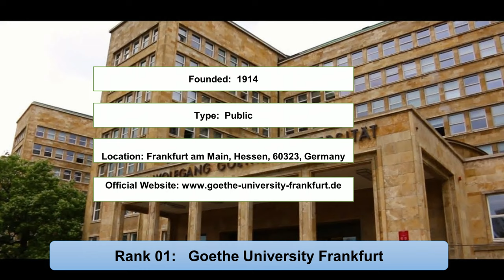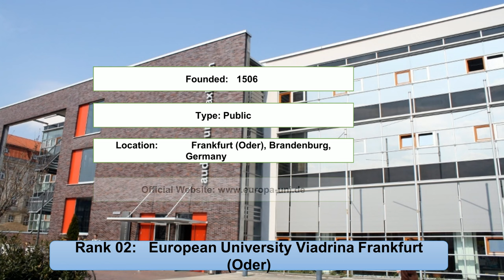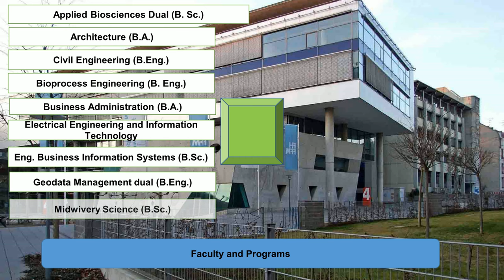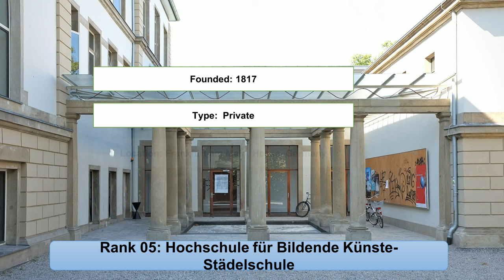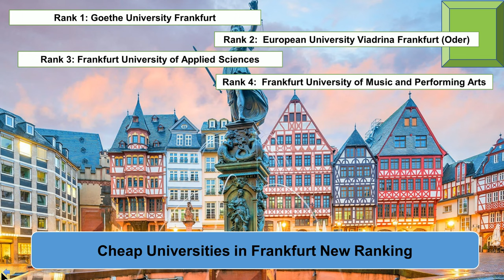CHEAP UNIVERSITIES IN FRANKFURT NEW RANKING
Entireeducation enlisted cheap universities in Frankfurt new ranking. The Goethe University Frankfurt and the European University Viadrina Frankfurt are the best cheap universities in Franfurt for masters. In addition, the Frankfurt University of Applied Sciences and Hochschule fur Bildende Kunste-Stadelschule are the tuition-free universities in Germany for international students.

Goethe University Frankfurt Frankfurt am Main, Germany
European University Viadrina Frankfurt (Oder) Frankfurt am Main, Germany
Frankfurt University of Applied Sciences Frankfurt am Main, Germany
Frankfurt University of Music and Performing Arts Frankfurt am Main, Germany
Hochschule für Bildende Künste-Städelschule